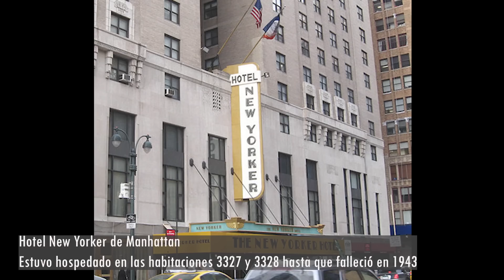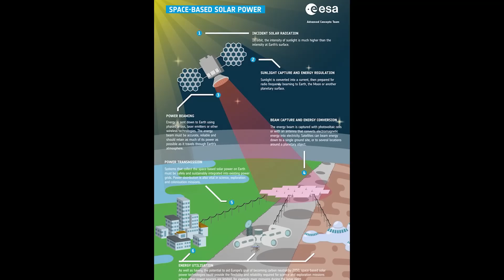ENERGÍA RENOVABLE SIN LÍMITE DESDE EL ESPACIO y SIN CABLES: ¿EL SUEÑO DE TESLA HECHO REALIDAD?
La Agencia Espacial Europea (ESA) ha sorprendido a propios y extraños con el planteamiento de un ambicioso proyecto, denominado Solaris, con el que pretenden crear una extensa red de satélites gigantes capaces de captar la luz del sol, convertirla en electricidad y transmitirla para su uso a la tierra de manera inalámbrica. En este vídeo te cuento cuál es el plan y los visos de realidad, o más bien, los tremendos retos que tiene por delante. Una idea, sueño de Nikola Tesla que quién sabe si en el futuro podremos ver como real, ni que sea a modo de experimento.

Mis Aparatos y equipos imprescindibles para trabajar y vivir: